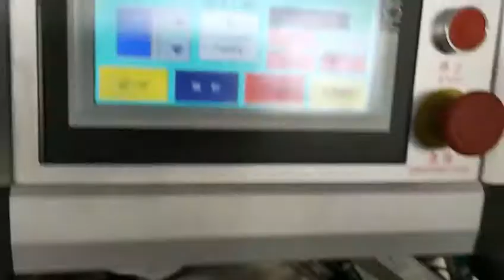SINOPED cartoning machine testing for K